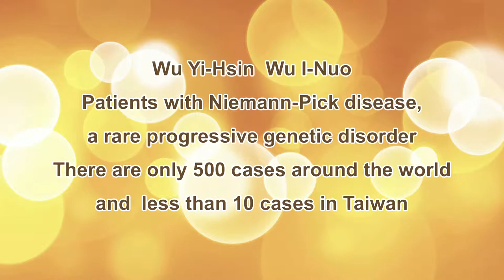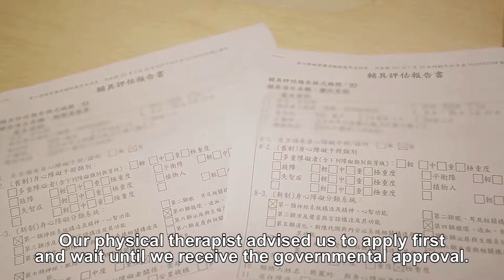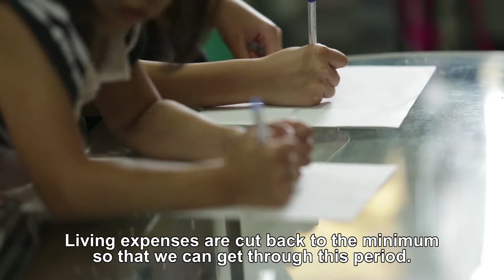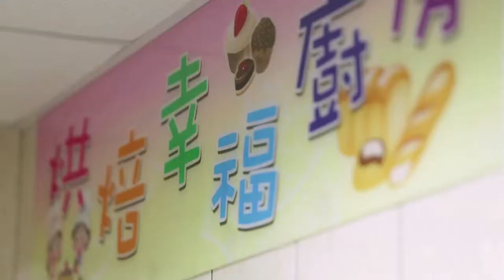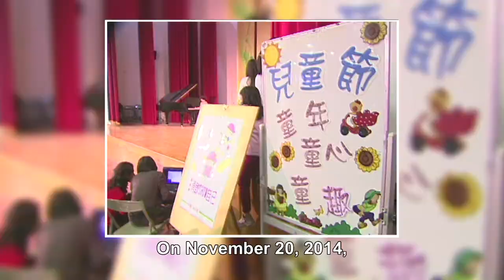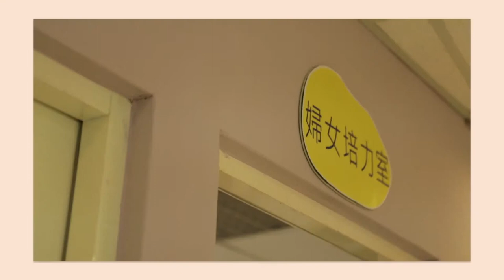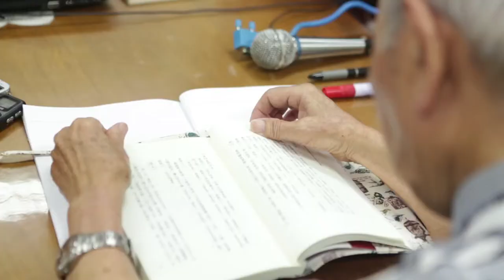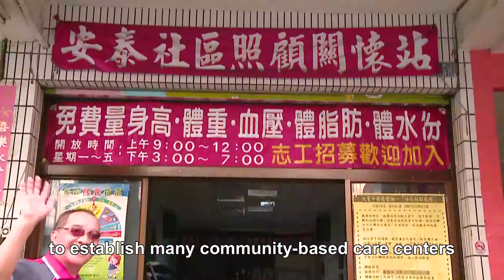Social and Family Affairs Administration,Ministry of Health and Welfare Publicity film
Social and Family Affairs Administration,
Ministry of Health and Welfare

Social and Family Affairs Administration (SFAA), Ministry of Health and Welfare was established on July 23, 2013. The primary focus of SFAA is to formulate and promote policies and services in relating to the welfare of senior citizens, people with disabilities, women, child and youth, and to provide family support.
Mission
To promote the well-being and rights of all citizens
Vision
Rights Protection; Family Support; Friendly Society; Service Excellence
Strategy
1. Formulating social welfare policy proactively and diffusing services through a broad range of delivery network.
2. Creating a friendly environment for raising children and protecting rights and well-being of child and youth.
3. Building mechanisms to empower women and advocating gender equality and opportunities for women’s development.
4. Enhancing the capacities of the elderly care and supporting healthy and dignified living for the aging population.
5. Promoting the multiple-choice service model and fostering the independence of people with disabilities.
6. Improving the family support system and encouraging the capacities of family care.